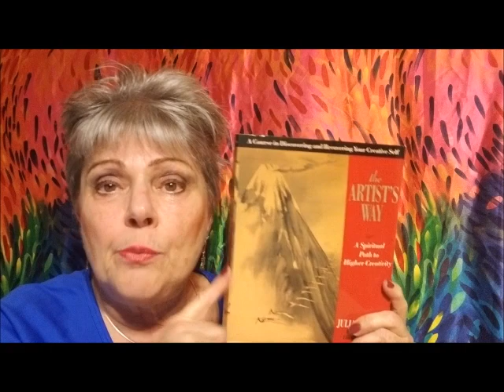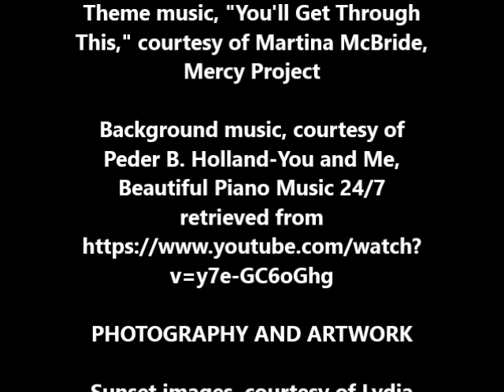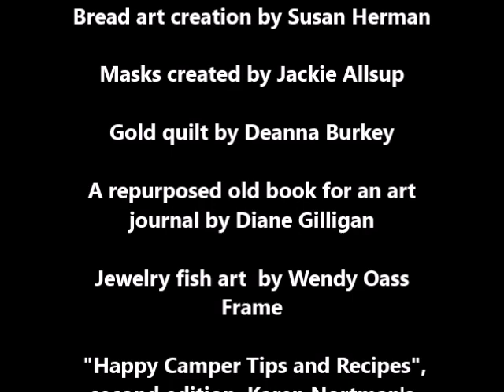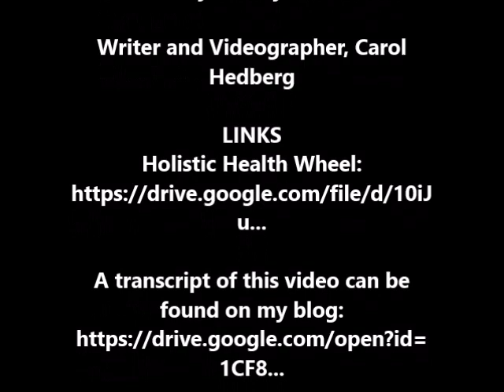We'll Get Through This Day Ten Creative Health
Explore your creative health with this video, jam-packed with artistic ideas!

CREDITS
Theme music, "You'll Get Through This," courtesy of Martina McBride,
Mercy Project

v=y7e-GC6oGhg

Writer and videographer, Carol Hedberg

LINKS

Hedberg, C. (Spring 2019). How creativity saved my soul: The psychology of getting creative. Magpie.5: 34-35. Retrieved

PHOTOGRAPHY AND ARTWORK

Sunset images, courtesy of Lydia Robertson

Carla Bennett Stensland's work on her 1973 Serro Scotty Highlander

Sue Asselin's hubby and grandson made her a desk for her library
Blue and yellow quilt collage creation by multimedia artist,
Patricia Willoughby

Patty Egger's Putz Houses

Pink quilt by Carrie Uhing

Bread art creation by Susan Herman

Masks created by Jackie Allsup

Gold quilt by Deanna Burkey

A repurposed old book for an art journal by Diane Gilligan

Jewelry fish art  by Wendy Oass Frame

 "Happy Camper Tips and Recipes", second edition, Karen Nortman's

"Homemade with Love" needlepoint by Lorie Moorman

Leatherwork by Kim Poston

Punch needle artwork for a vintage foot stool creation by Shelly
Zientara Campbell

Vintage camper theme bedroom redo by Trisha Lu

Nurses' masks by Susan Sweet

Vintage wrought iron front door created for Marietta Dugan Hartley's
B&B (located near Kansas City, MO)

Yard art by Wendy Oass Frame